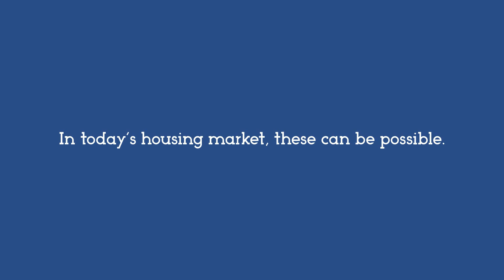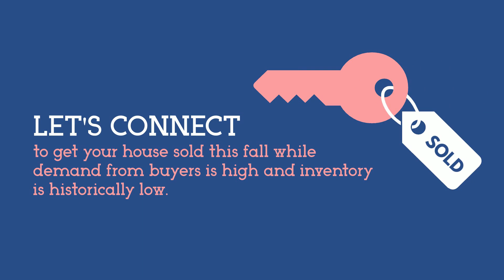Why Selling Your House Before Next Spring Is Key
Today's housing market is empowering homeowners with the control they want when selling their house, but as home inventory begins to rise, this fair weather won't last forever.

I'm passionate about real estate and about sharing what I know so that my clients can be the best prepared buyers and sellers in the marketplace. If you'd like someone watching out for you and your interests, someone who's in your corner, then please give me a call.

Michael Carnahan
REALTOR, CRS, e-PRO
RE/MAX First Choice